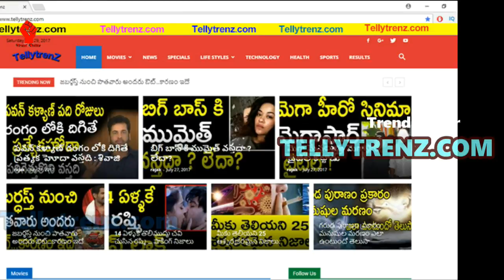Facts That You NEVER Know About Green Tea | ​గ్రీన్‌ టీ తాగుతున్నారా ఇవి తెలుసుకోండి! | Trend Setter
Facts That You NEVER Know About Green Tea. Check out the full details about Green Tea Benefits in this video on ​గ్రీన్‌ టీ తాగుతున్నారా ఇవి తెలుసుకోండి! on Trend Setter.